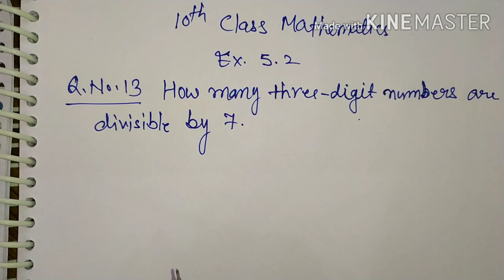10th class maths exercise 5.2 Q.No.13,14,15,17,118,20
10th class ncert maths exercise 5.2